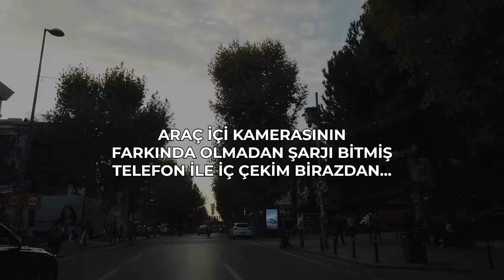KENDİ ARABAMLA BEDAVA TAKSİCİLİK YAPTIM ( Hatır Taksi 2. Bölüm )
Hatır taksi serisini sevdiğinizi düşündüğüm için çekimlerine ara vermeden devam ettim ve yine kendi arabamla trafiğe çıkıp taksicilik yaptım. Hatır taksi 2. bölüm beğenilerinize talip

Üçtat siparişi için Wp hattı

KONUK BAŞVURU FORMU İÇİN LÜTFEN LİNKTEKİ FORMU DOLDURUNUZ.

AYRICA DESTEK OLMAK İÇİN KANALIMA KATILABİLİRSİNİZ.

DİĞER EĞLENCELİ VİDEOLARIM İÇİN AŞAĞIDAKİ LİNKLERİ KULLLANABİLİRSİNİZ!

+18 Olan Tüm Videolarımı Buradan İzleyebilirsiniz !

Çeşitli Mesleklerle Yaptığım Tüm Videoalarımı Bu Linkten İzleyebilirsiniz!

Takside Başımdan Geçen En İlginç Videoların Tamamını Bu Linkten İzleyebilirsiniz!

İbretlik Tüm Hikayeleri Bu linkten İzleyebilirsiniz!

Vlog Çekimlerimin Tamamını Bu Linkten İzleyebilirsiniz!

Benim Yerime De Gez Serisinin Tüm Bölümlerini Buradan İzleyebilirsiniz

Nasıl Taksici Olunur Tüm Tecrübemi Aktarıyorum!